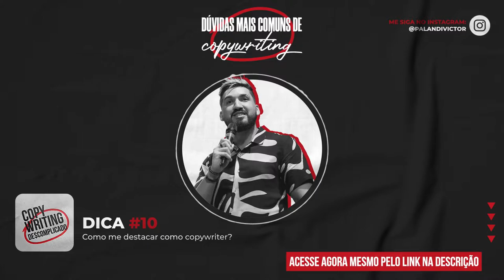Dúvidas Mais Comuns de Copywriting - #10 - Como me destacar como copywriter?